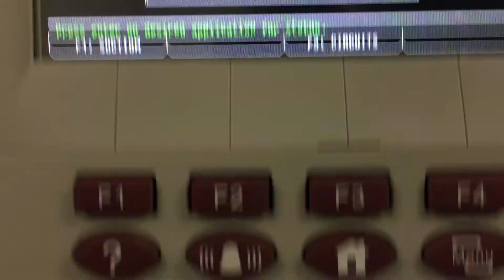14 compressor r404a mechanical room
Quick walk through tour of one of the mechanical rooms at a huge produce distribution facility in south Texas.